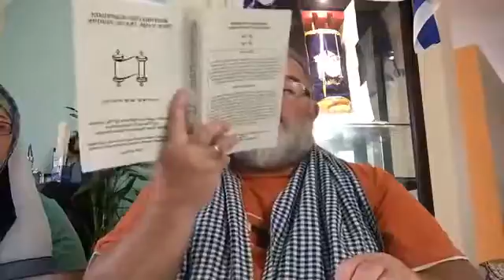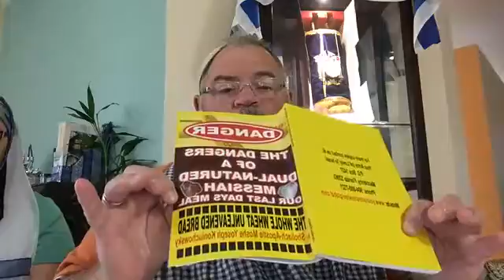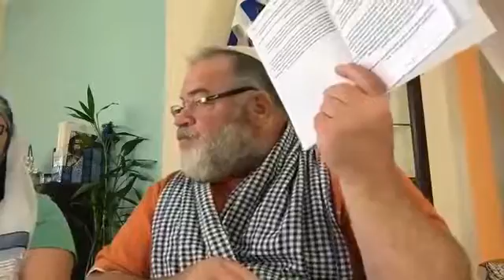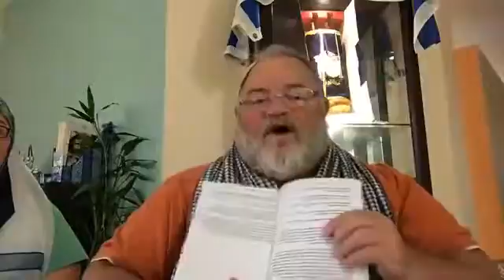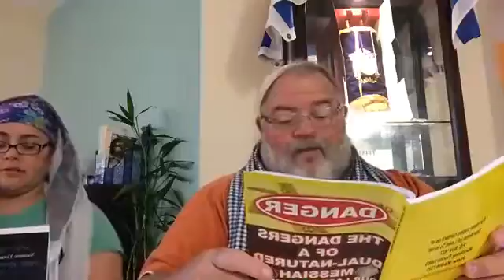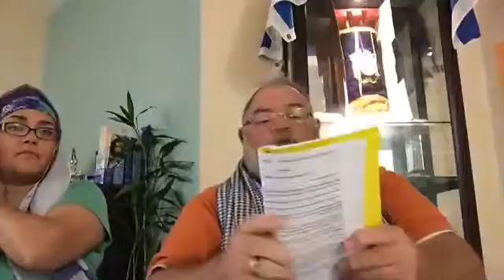Dangers of A Dual Natured Messiah PT 12-Religious Leaders Today Feeding Dead Bread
The leaders of Yahusha's day didn't get it and most dont today. To come out of their apostasy you will need to receive the Messiah as He Himself proclaims Himself in His true glory as the Bread from Heaven!